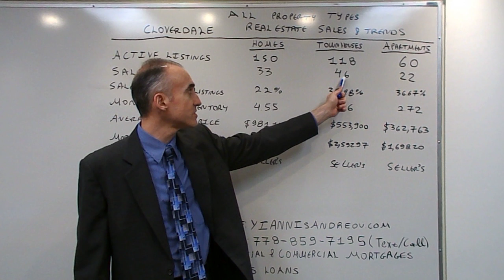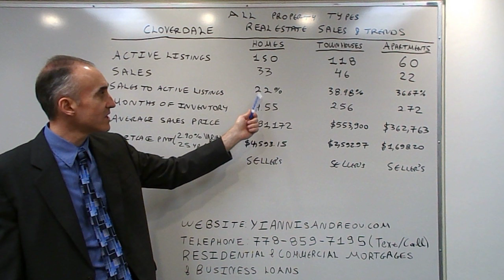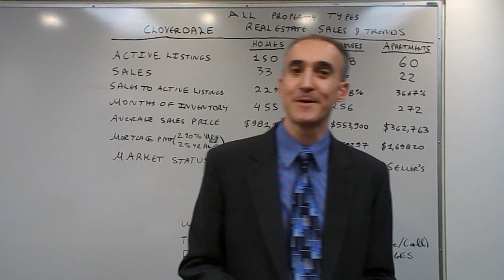Cloverdale Real Estate Sales for Homes, Townhouses and Apartments - March 2019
An analysis of the current state of the Real Estate Market in terms of sales activity based on the important metrics of Sales to Listings Ratio and Months of Inventory.  The goal is to classify each asset class under a Buyer's(0-11.99%), Balanced(12-20%) or Seller's(20.01%+) Market.  Months of Inventory is an equally important statistic that corresponds to a Seller's Market between 0-4 months, a Balanced Market between 5-8 months and a Buyer's Market over 8 months.  Homes, Townhouses and Apartments are in Seller's territory as there is high demand with Sales to Listings Ratios of 22% for Homes, 38.98% for Townhouses and 36.67% for Apartments.  This is a very strong market for Sellers.